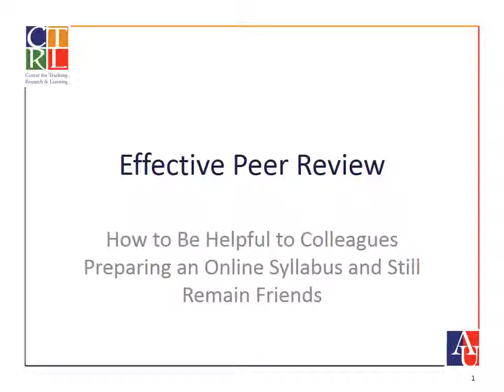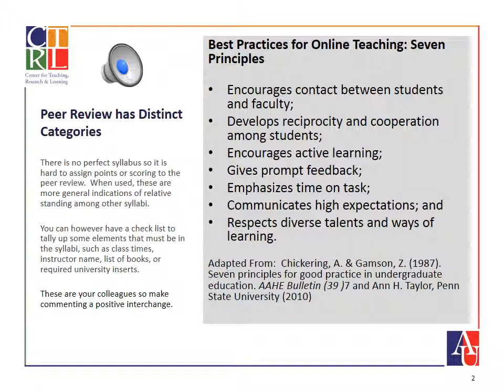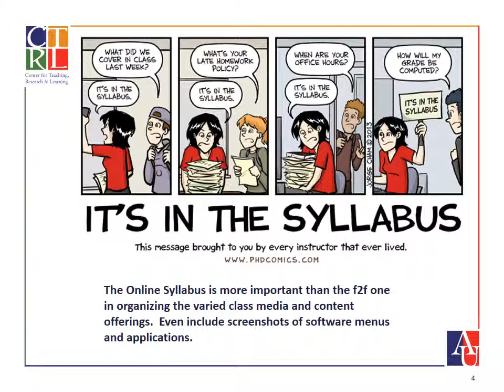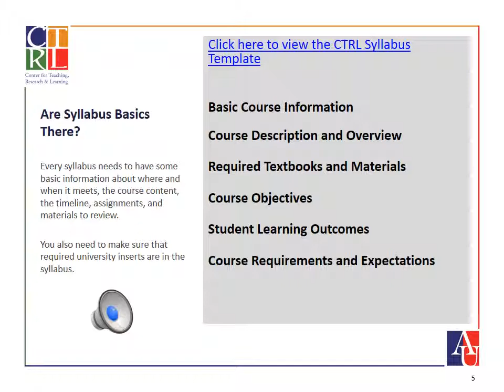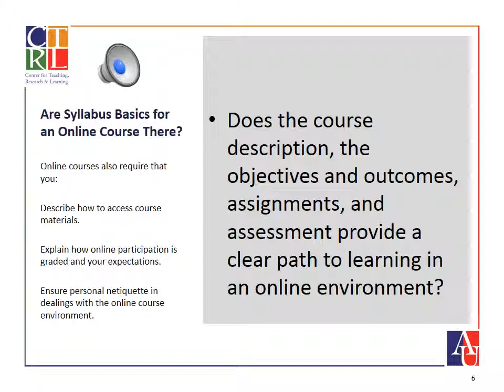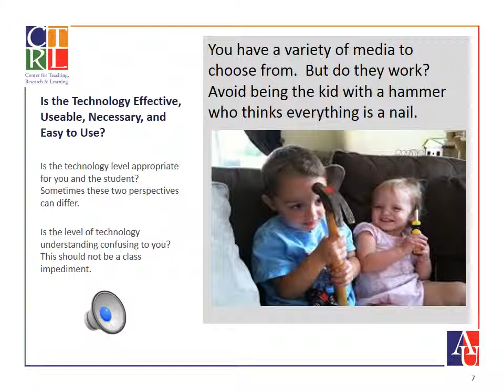Peer Review (Accentuate The Positive)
For Online Learning Training Program by Jim Lee.